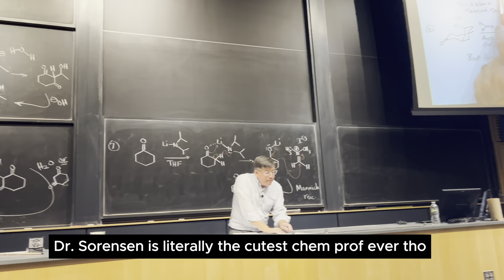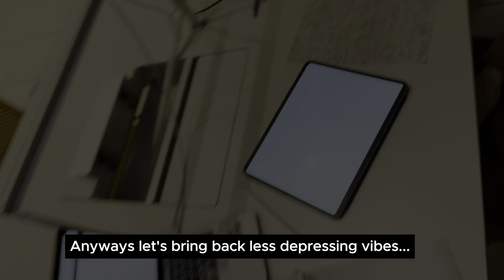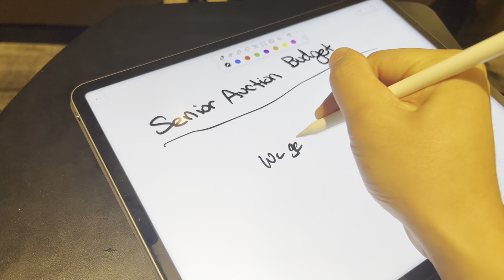princeton uni diary ep:08 (picnics, organic chemistry, figure skating, and joy) - sophomore spring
Hi all! Hope you guys are doing well and welcome backk. So for this video, I kind of just wanted to have at least one of my sophomore year since I haven't uploaded anything that I've been doing recently.

This semester has been going quite well! I am taking CHM 304, HUM 360, POL 332, POL 396, and SML 201 which has made quite the busy course load. However, all of the classes are somewhat manageable and I am having a lot of fun here. And also, recently the weather has been getting so so much better so I am so grateful that I get to go outside and enjoy spring. ESPECIALLY SINCE I HAVE NO SEASONAL ALLERGIES.

So for this video, I showed myself in a few classes, going on a picnic, Korean language table/the EAS cultural festival, praise team practice, and a figure skating show! I did all of that within a week so it was SO MUCH FUN! Hopefully, you enjoy and I hope you all stay well and swaggy too.

As per usual, please reach out with any thoughts, comments, or suggestions! I would love to hear your thoughts.

Cya!